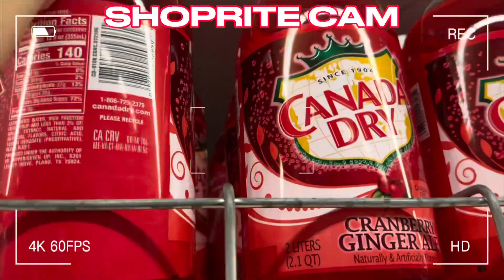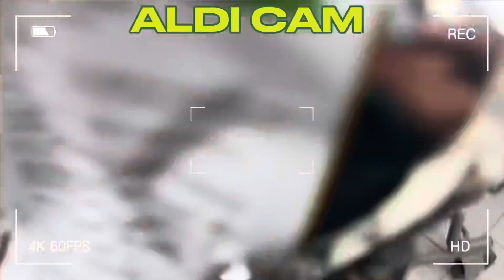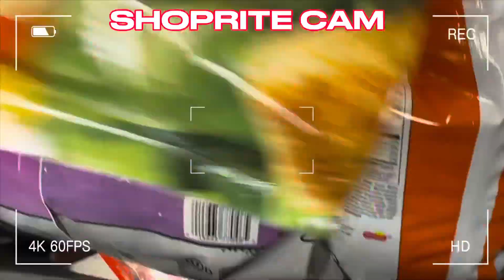INSTACART RIDEALONG | $85 ORDER OUR BIGGEST ONE EVER | WE HAD OUR HIGHEST EARNING DAY IN 2 YEARS ‼️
EDITING🎥:C.C
FILMING🎥: C.C